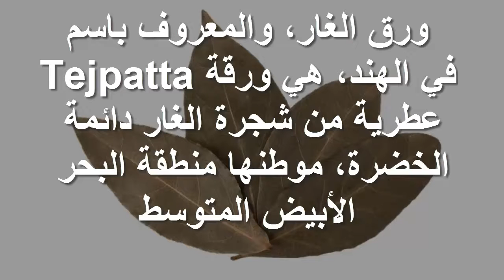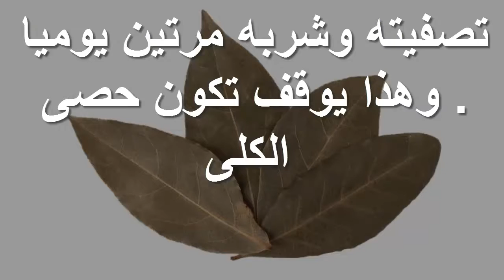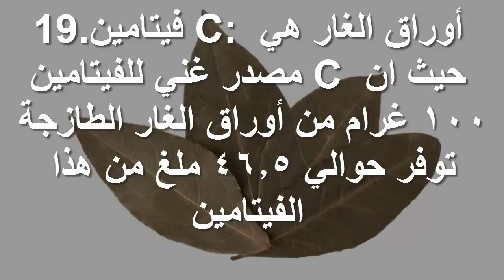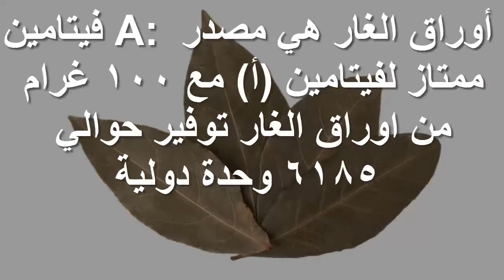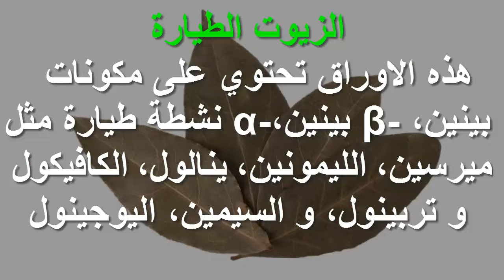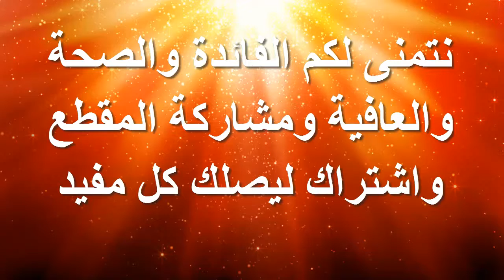تعرف على اهمية ورق الغار واستخداماتة السحرية سبحان الله